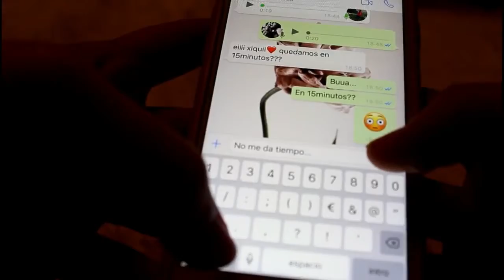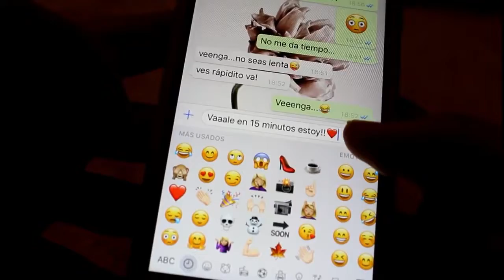LISTA EN 15 MINUTOS! Blanca Riera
Hooooooola amorees!! ¿Qué tal??? ¿Cómo estáis? Espero que GENIAL!!!
Aquí tenéis el vídeo de esta sema, un vídeo de como podéis pasar de un look básico a un look más elegante y para salir a tomar algo, de cena o de fiesta, y tan sólo con 15 minutos o menos!!
Espero que os guste y nos vemos en el próximo vídeo!! Un besooo enooorme!!

·Página de facebook: Blanca Riera Fontanet
·21 buttons: blanca riera